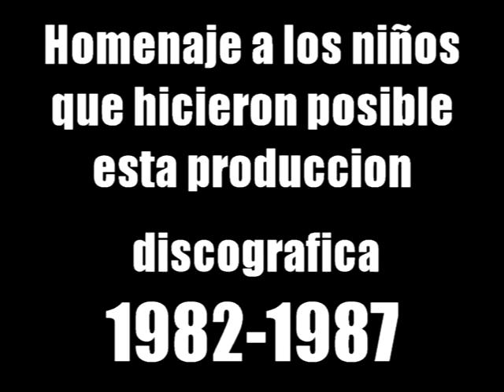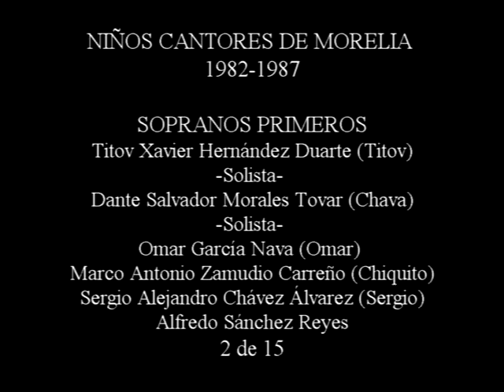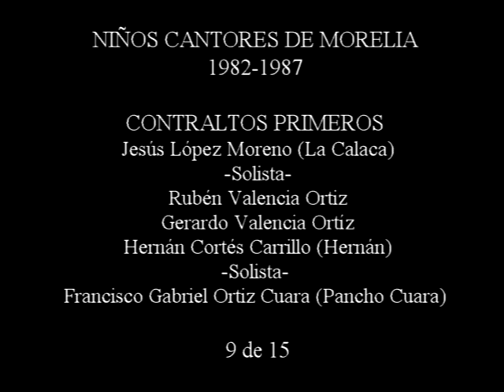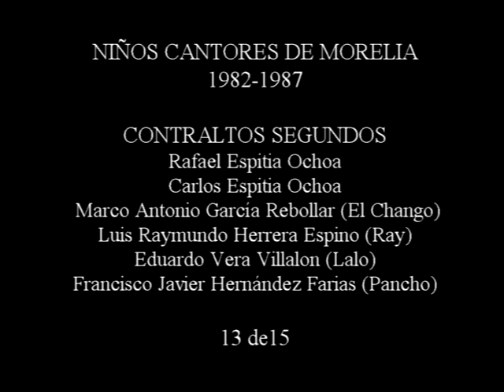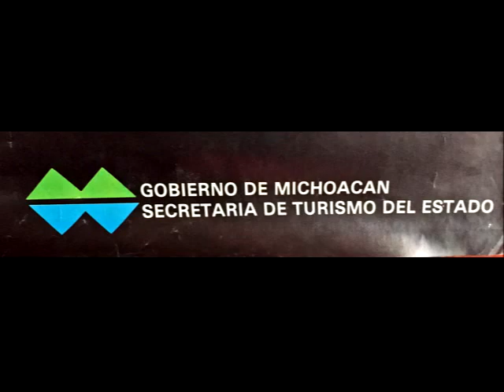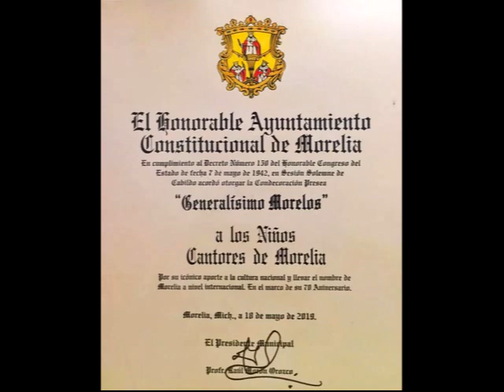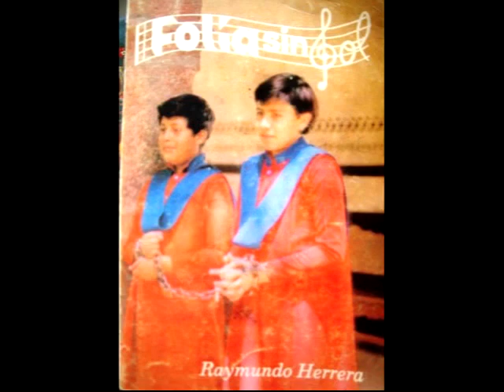10 Danubio Azul -Niños Cantores de Morelia -Sergio Nava -1982-1987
Discografia del Coro de los Niños Cantores de Morelia
Album: Niños Cantores de Morelia
Director: Sergio Nava Guerrero

10 Danubio Azul
J. Strauss

Reconocimiento a los Niños Cantores de Morelia de esta Época
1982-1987, que con su disciplina, ensayo y el aprendizaje de la experiencia en los escenarios mas importantes del país y del extranjero, hicieron posible la realización de esta producción discográfica

SOPRANOS PRIMEROS
Cuauhtémoc Manríquez Ramírez (La Guayaba) - Solista-
Héctor Daniel Castro Elizalde (Héctor Castro)
Mauricio González Pérez (Mafer) -Solista-
Jaime Martínez Villaseñor (La Mona)
Titov Xavier Hernández Duarte (Titov) -Solista-
Dante Salvador Morales Tovar (Chava) -Solista-
Omar García Nava (Omar)
Marco Antonio Zamudio Carreño (Chiquito)
Sergio Alejandro Chávez Álvarez (Sergio)
Alfredo Sánchez Reyes
Manglio Vizcaíno Salcedo (Manglio) -Solista-
Arturo
Edgar Tapia Maya
Marco Vinicio Sánchez Coria (Benny) -Solista-
Sergio Elpidio Nava Fernández (Checo)
Salvador Tinoco Trejo (Chavita)
Adrián Ugalde Hernández
Iván Ramírez Sosa
Milton Williams Ramírez Sosa

SOPRANOS SEGUNDOS
Hugo Félix Hurtado (El Pato) -Solista y Pianista-
Eduardo Hurtado Melgarejo (El Pinocho)
Darío Felipe Cortes Quintanilla
German Vargas González
Melchor Nambo Martínez
Roger Iván Celaya Magaña (Roger)
Valdemar Hurtado Melgarejo
Noe Mauricio Cortés García (Noe)  -Solista-
Humberto Tinoco López (Humbegto)
Enio Esteban Calderón Núñez
Alejandro Martínez Villaseñor (El Pegüs)
Guillermo Herrera (Memo)
Agustín Ayala Hurtado (Guty)
Jorge Alejandro Aguilera Magaña (Roche) -Solista-
Héctor Arturo López (El fuchi)
Pablo Guzmán García (El huevo)
Marco Antonio Ugalde Hernández
Francisco Javier Avalos Núñez

CONTRALTOS PRIMEROS
Jesús López Moreno (La Calaca) -Solista-
Rubén Valencia Ortiz
Gerardo Valencia Ortíz
Hernán Cortés Carrillo (Hernán) -Solista-
Francisco Gabriel Ortiz Cuara (Pancho Cuara)
Erick Iván García Nava (Erick)
Joel Ignacio Celaya Magaña (Joel)
Alejandro Urueta Gaona (Urueta) -Solista-
Edgar García Cisneros (Edgar)
Eric Cortés Quintanilla (Eric)
Valdemar Hurtado Melgarejo
El Ranger
Daniel (El oso)
José Manuel García Garcia
Ulises
Alonso Genaro Álvarez Pérez (La Conga)

CONTRALTOS SEGUNDOS
Marcó Polo Rivera Hernández -Solista-
Migue Ángel Avalos Núñez (El silencioso)
Sadid Ubaldo Pineda Flores
Sergio Vargas González
El Picapiedra
Rafael Espitia Ochoa
Carlos Espitia Ochoa
Marco Antonio García Rebollar (El Chango)
Luis Raymundo Herrera Espino (Ray)
Eduardo Vera Villalon (Lalo)
Francisco Javier Hernández Farias (Pancho)
Osvaldo Cedeño Herrera (El Nalgon)
Hector Navarro Sánchez (El Burguer)
Ulises
Gabriel Salvador Razo Calderón (Gabriel) El pistón -Solista-
Ricardo Tapia Maya
Luis Fernando (La Güare)
José Luis Contreras Aviles (El mushashos)
Alejandro Amante Urbina (el archi)